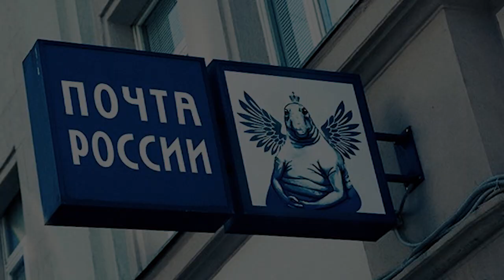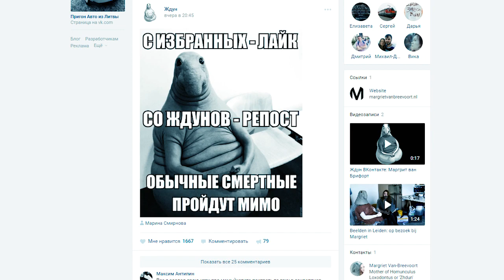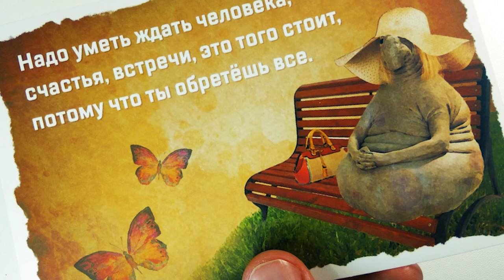Кто такой ждун?